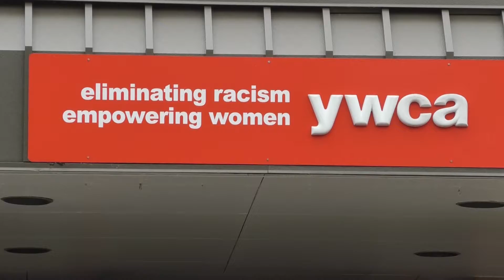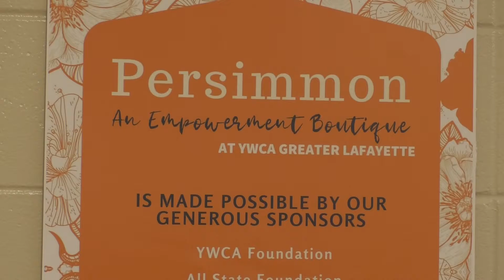YWCA GOOGLE GRANT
WHEN THE YWCA LOOKED FOR ADDITIONAL FUNDING FOR THEIR WOMENS PROGRAMS, THEY DECIDED TO JUST GOOGLE IT.
STAR CITY’S DAVE NORTH HAS THE STORY.

THE YWCA OF GREATER LAFAYETTE WILL RECEIVE A 75 THOUSAND DOLLAR BOOST FOR ITS EDUCATION PROGRAMS FROM GOOGLE DOT ORG.
YWCA PRESIDENT AND CEO ALLISON BEGGS SAYS THE GRANT IS AN INVESTMENT IN THEIR CLIENTS.
ALLISON BEGGS SAYS: “We’ll be working to help those marginalized women in our community up-skill and gain skills to get better jobs, higher paying jobs, and help for them to create sustainable living conditions for them and their families.” :16

GOOGLE DOT ORG IS THE PHILANTHROPIC ARM OF THE GOOGLE ORGANIZATION.
IT SUPPORTS NON-PROFITS THAT ADDRESS HUMANITARIAN ISSUES.
THE GRANT IS PART OF 5 MILLION DOLLAR COMMITMENT TO YWCA USA.
LOCALLY THE FUNDS WILL BE CHANNELED INTO THE Y’S EMPOWERMENT SUITS YOU PROGRAM.
ALLISON BEGGS SAYS: “Its an over-arching program that helps victims of domestic violence. Those victims become survivors through housing, through child care assistance. We have a program called Persimmon where we have a boutique where women can be fitted for interview wear and also work wear after they land the job.” :21

BEGGS SAYS THE PROGRAM WILL ALSO FOCUS ON DIGITAL SKILLS TRAINING TO INCREASE VOCATIONAL OPPORTUNITIES.
ALLISON BEGGS SAYS: “Perfect timing too in the middle of the Covid crisis. Our unemployment in our region was very low, but as we know those things have changed. And even more important now for those women that we’re going to serve to gain those skills.” :16

BEGGS SAYS THE PROGRAMS ALSO BENEFIT THE LOCAL ECONOMY AS WELL AS HELPING A TRADITIONALLY OVERLOOKED WORKFORCE.
FOR STAR CITY NEWS, I’M DAVE NORTH REPORTING NEAR DOWNTOWN LAFAYETTE.